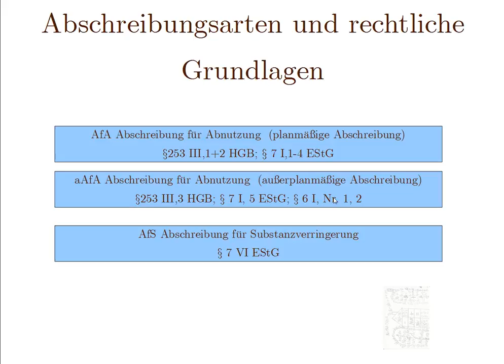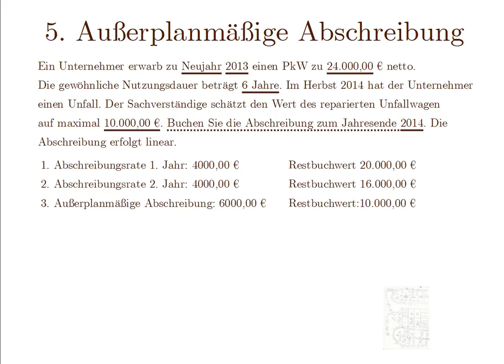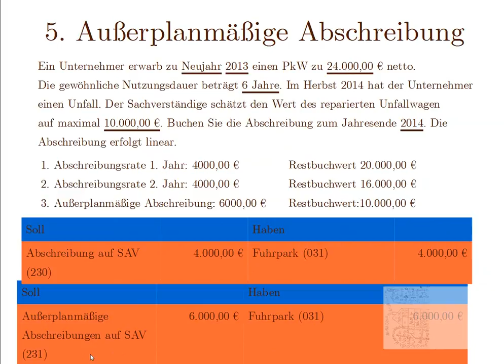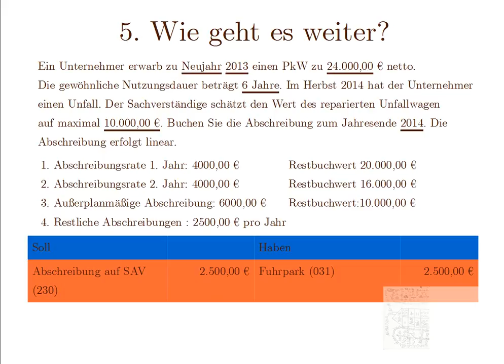5. Außerplanmäßige Abschreibung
Neben den planmäßigen Abschreibungen gibt es auch die außerplanmäßigen Abschreibungen.